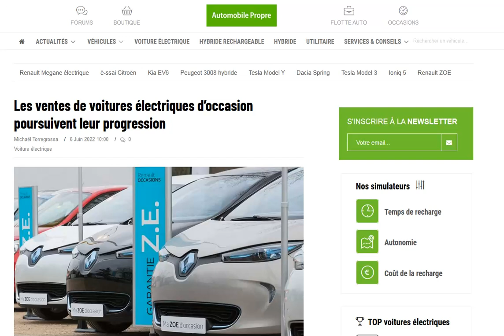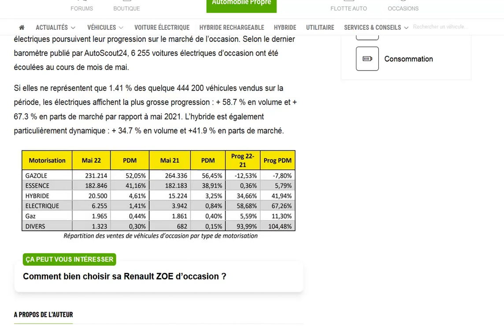Les ventes de voitures électriques d'occasions progressent, mais restent anecdotiques !